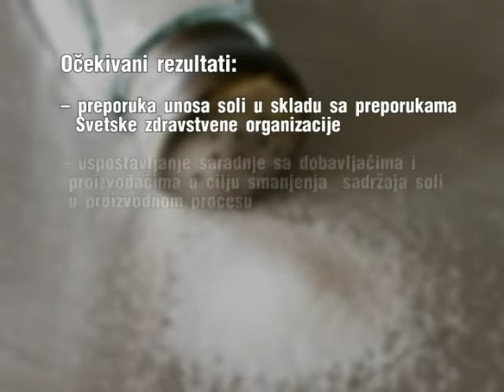Cilj projekta smanjenje troškova lečenja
Projekat: „Unos soli i uticaj na zdravlje štićenika Gerontološkog centra  zajednički realizuju  Zavoda za javno zdravlje i pomenuta ustanova. Pokrajinski sekreterijat za zdravstvo, socijalnu politiku i demografiju za projekat je izdvoji dva miliona dinara. Cilj je unapređenje zdravlja i kvaliteta života štićenika Gerontološkog centra Subotica.

U Gerontološkom centru potpisan je ugovor o realizaciji projekta: „ Unos soli i uticaj na zdravlje štićenika Gerontološkog centra". Cilj projekta je ispitivanje unosa soli hranom i smanjenje negativnog uticaja povećanog sadržaja soli na zdravlje štićenika.

Realizacija projekta je započela  14.maja i trajaće do 15.decembra. Biće obuhvaćeno 500 korisnika Gerontološkog centra u Subotici.

Očekivani rezultati projekta su: preporuka unosa soli u skladu sa preporukama Svetske zdravstvene organizacije, uspostavljanje saradnje sa dobavljačima i proizvođačima u cilju smanjenja  sadržaja soli u proizvodnom procesu, zatim smanjenje unosa soli u organizam, kao i smanjenje troškova za lečenje.